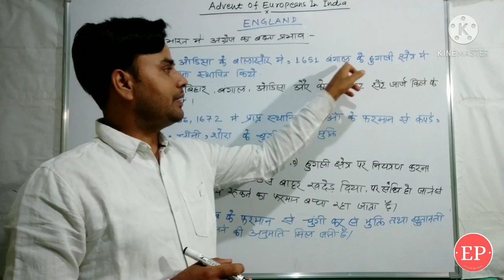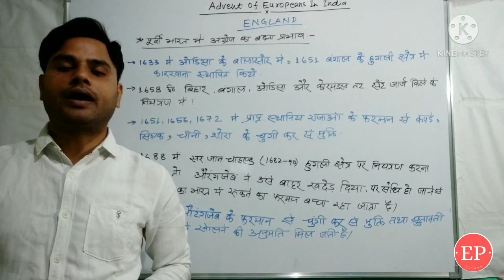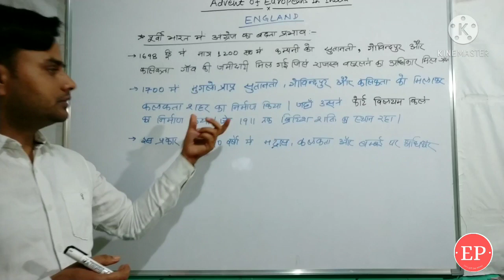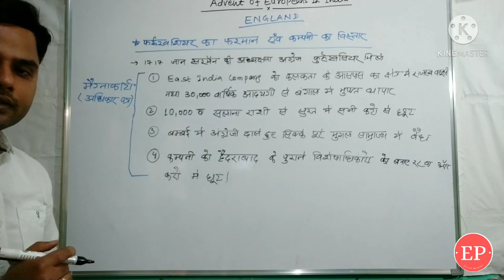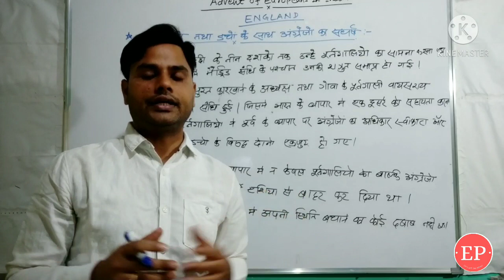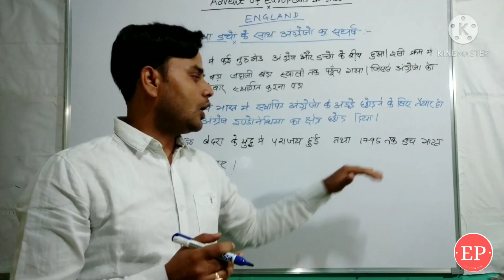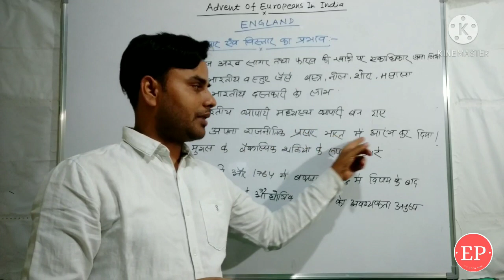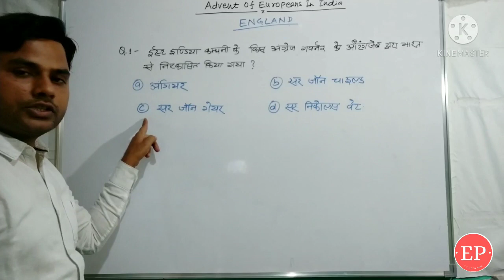Advent of English in India and their Trade (part 2)-ब्रिटिश ईस्ट इंडिया कंपनी के व्यापार विस्तार.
This video will help you to know about hoe to British East India company established in India and how they spread their trade and politics throughout the India.

For Math fundamental

World History